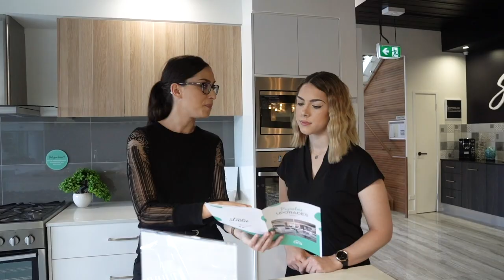NAILED IT EP 18 - Kitchens 101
Welcome to Homes By CMA, the best new home builder in QLD, Australia.

In this video, Chris and Jaiden explore the never-ending world of Kitchens. We tell you some of the best and greatest ideas to consider adding in your kitchen to really take the often considered "heart of the home" to the next level.

Head Office & Design Showroom: 41 Flinders Parade, North Lakes QLD, Australia
(Open Monday to Friday 830am to 5pm and Saturdays 9am to 5pm)